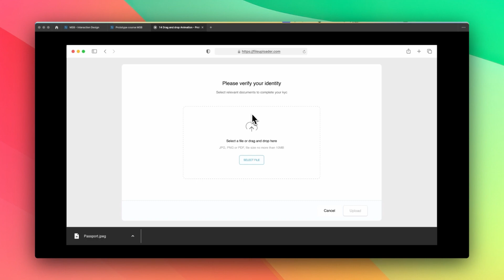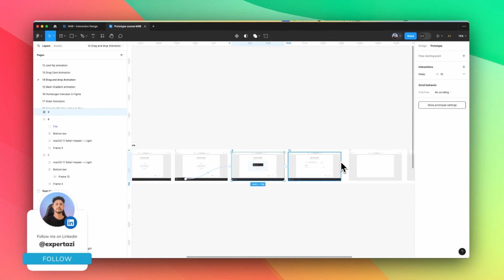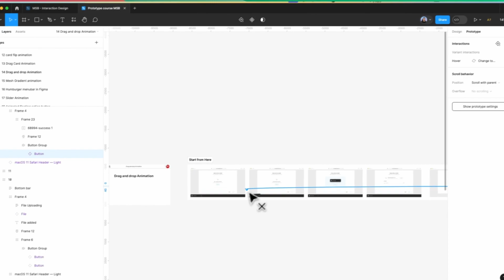(বাংলা) How to prototype File Uploader in Figma - Md Azizul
(বাংলা) How to prototype Mega menu in Figma - Md Azizul

👉 GROW YOUR BUSINESS:
1. Fiverr (Hire Freelancers, get your work done)
2. Appsumo (DISCOUNTS & DEALS) - Pending
3. Themeforest (WordPress or any Theme)

👉 LEARN & IMPROVEMENT:
1. Skillshare (Premium Course free for 30 days)

👉 WEBSITE TOOLS:
1. Elementor (WordPress No Code Website Builder)
2. Framer (No Code Website Builder)

1. Greatly Social (Free Forever)